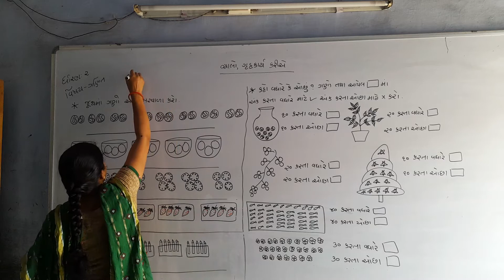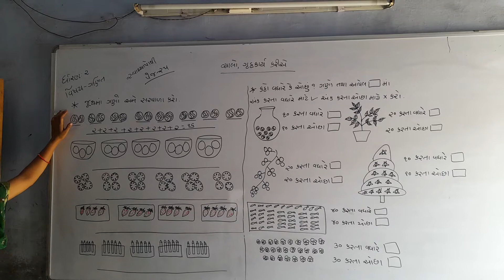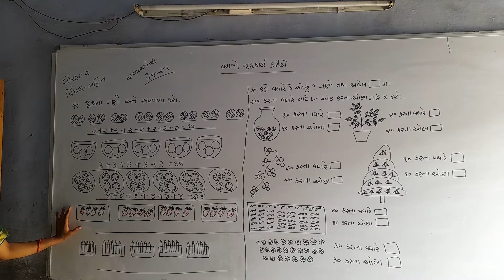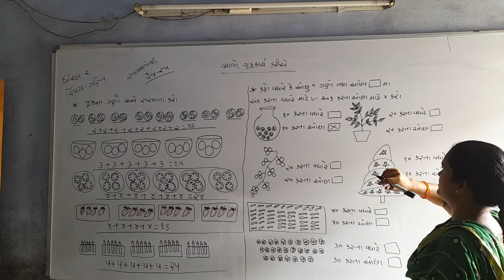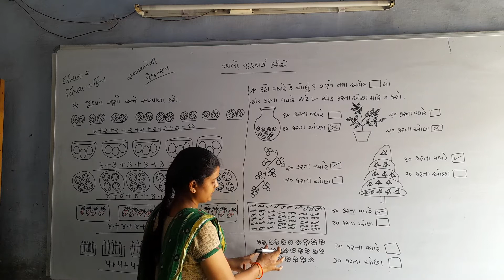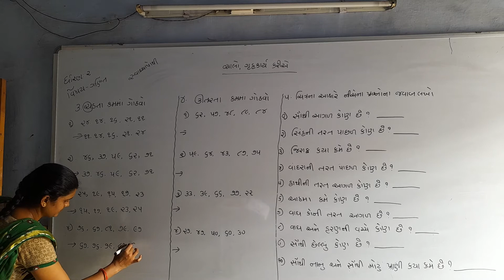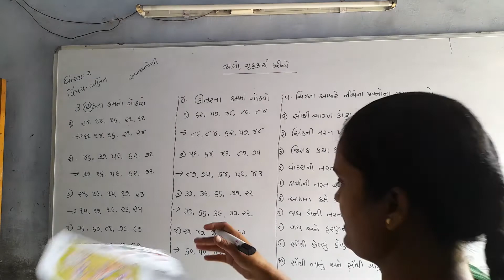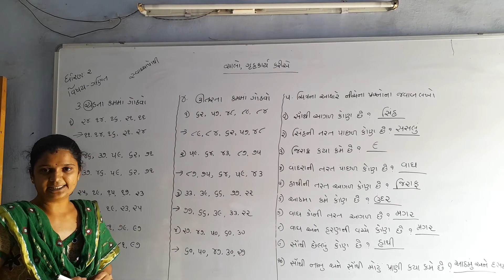Std 2 Maths Chalo gruhkary karie